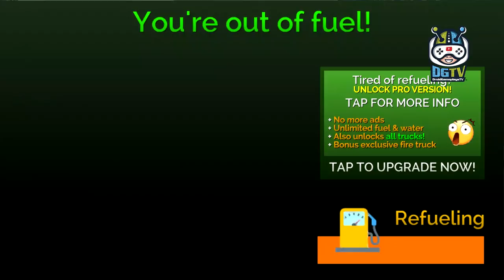Fire Truck Rescue Simulator (by Gumdrop Games) Android Gameplay [HD]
Fire Truck Rescue Simulator Game! Experience fire emergencies like you've never seen before as you battle to extinguish fires before it's too late! Take on missions to rescue civilians by fighting fires throughout the city! Explore the huge city landscape whilst driving a fire truck or head out on foot with the fire hose!

In Fire Truck Rescue Simulator Gameplay you're the fireman we've been looking for! Fire fighting skills will be put to the test as you try to save the city from disaster! It's your duty to help the police extinguish fires and rescue civilians! You'll be faced with car fires, burning buildings and aiding disastrous truck crashes! The police needs your assistance! Help the police fight fires and rescue civilians in this realistic fire fighting game! Your fire rescue training will teach you everything you need to know for the fire duty but it's down to you to save the day!

In Fire Truck Rescue Simulator it's your duty as a fireman to rescue civilians trapped in fires! In this fire truck simulator you drive your truck to the location of the fire, get out on foot and grab the fire hose then extinguish fires and save the day! It's not just a driving game but if you enjoy fire truck driving simulators then you'll love our realistic Fire Truck Rescue Simulator of trucks to use! With fire emergencies throughout the city it's your job to wait for the police services to contact you when you're ready for your next fire duty!

Fire Truck Rescue Simulator Game Features:
- Play as a fireman putting out fires!
- Either drive your fire truck or head out on foot with the fire hose!
- Realistic truck driving physics!
- Unlock multiple new fire trucks as you save civilians from fires!
- Huge bustling city filled with other drivers!
- Realistic fire truck sirens!
- Supports playing with a controller!
- Play on the go with your phone/tablet or at home with Android TV!
- Suitable for kids and adults of all ages with simple to understand controls!

Easy to pick up and play instantly with fun and easy to understand controls! You'll be an expert fire fighter extinguishing fires in the heat of an emergency in no time! Play Fire Truck Rescue Simulator like a real fire fighter as you get on the scene as soon as possible and equip your fire hose! Not ready for the fire fighting line of duty just yet? Don't worry you can decline missions and just explore the city in your range of fire trucks! If you're looking for some fun spray other cars with your fire hose and wash them away!